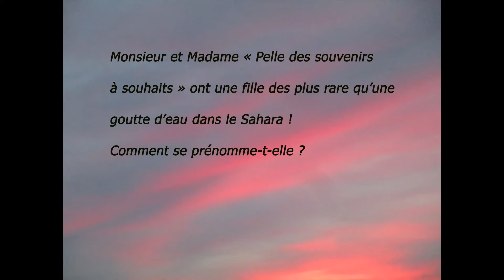Monsieur et Madame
1er Mr & Miss ( t'inquiètes y'aura les Miss & Miss et Mr et Mr lol )
Une Princesse ou son secret
Cadeau :  Le pot ou puit s'est mieux pour allumer un clope avec un briquet ;-)